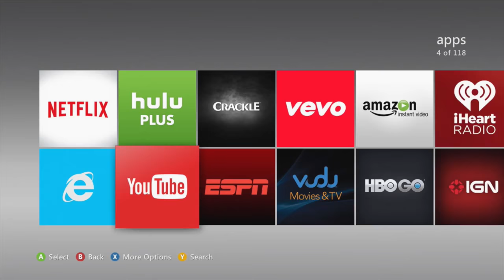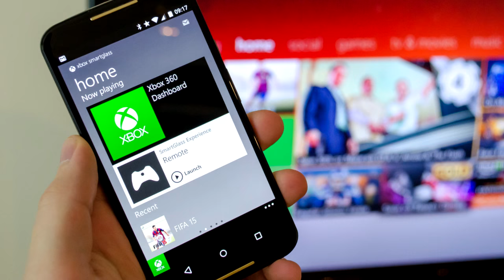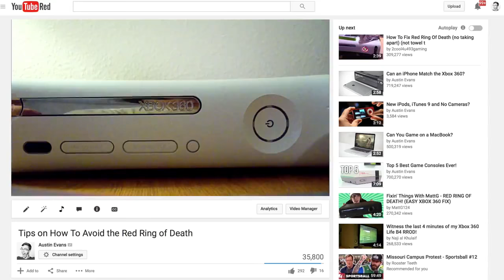Xbox 360 - 10 ЛЕТ СПУСТЯ